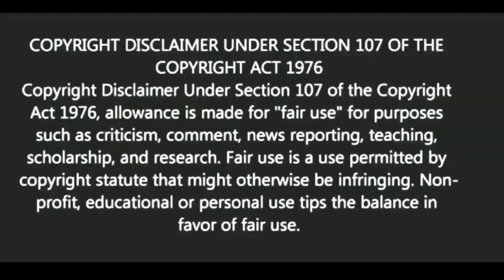অন্যের মনে আঘাত দিলে কি হয়?| BANGLA MOTIVATION VIDEO| Ukti | bani | quotes